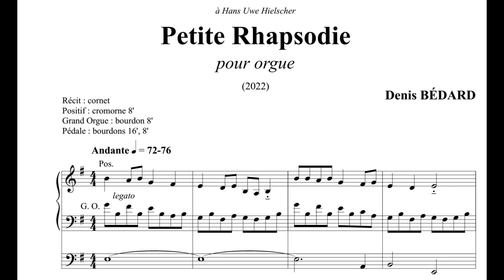Denis Bédard: Petite Rhapsodie - Hans Uwe Hielscher an der Orgel der Marktkirche Wiesbaden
Denis Bédard (*1950): Petite Rhapsodie

Bédard wurde in Québec City (Canada) geboren, studierte am Conservatoire de Musique de Québec sowie in Paris, Montréal und Amsterdam. Nach einer mehrjährigen Organisten- und Lehrtätigkeit in Québec wirkte Bédard von 2002 bis September 2021 als Organist an der Holy Rosary Cathedral in Vancouver (Canada) und als Orgel-Professor an der dortigen University of British Columbia. Seine zahlreichen Orgelkompositionen sind immer tonal, melodisch und harmonisch oft der französischen Spätromantik verbunden, und sie erreichen damit ein großes Publikum. Die „Petite Rhapsodie“ entstand 2022 und ist Hans Uwe Hielscher gewidmet.

Denis Bédard (b. 1950): Petite Rhapsodie

Bédard, organist and composer at the forefront of contemporary Canadian church music, studied at Québec Conservatory and with André Isoir (Paris) and Gustav Leonhardt (Amsterdam) and served as organist at different churches in Québec. From 2002 to September 2021, he was Principal Organist at Holy Rosary Cathedral in Vancouver (Canada) and Professor for organ at the local University of British Columbia. His compositions, essentially tonal and melodic, are characterized by a concern for formal clarity and immediate communication with as vast a public as possible. „Petite Rhapsodie“ was written in 2022 and is dedicated to Hans Uwe Hielscher.

This video is illustrated by a photo presentation: "Famous Lakes in Canada“
with special thanks to Michael Hofmeister.